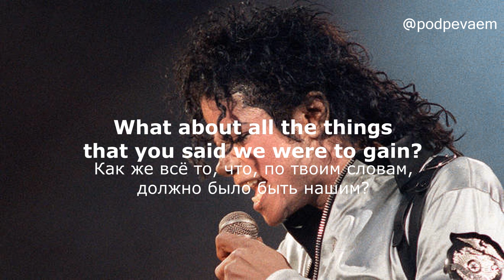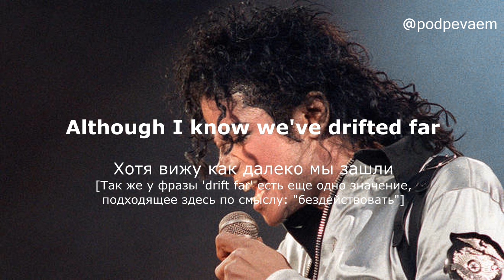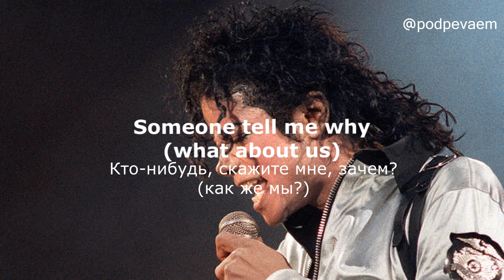Michael Jackson - Earth Song (lyrics текст и перевод песни)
What about sunrise?
А как же восход солнца?

What about rain?
А как же дождь?

What about all the things that you said we were to gain?
Как же всё то, что, по твоим словам, должно было быть нашим?

What about killing fields?
А уничтожение полей?

Is there a time?
Есть ли у нас ещё время?

What about all the things that you said was yours and mine?
Как же всё то, что, по твоим словам, принадлежало нам?

Did you ever stop to notice
Ты хоть раз остановился, чтобы увидеть

All the blood we've shed before
Всю пролитую нами ранее кровь?

The crying Earth the weeping shores
Эту плачущую Землю и проливающие слезы берега?

What have we done to the world
Что мы сделали с этим миром?

Look what we've done
Посмотри, что мы наделали

What about all the peace
А как же тот мир

That you pledge your only son
Который ты обещал своему единственному сыну?

What about flowering fields?
А как же цветущие поля?

What about all the dreams
А как же все те мечты

That you said was yours and mine
Которые у нас были

All the children dead from war
Всех детей, погибших от войны?

I used to dream
Раньше я мечтал

I used to glance beyond the stars
Я раньше смотрел далеко за звезды

Now I don't know where we are
Теперь я не знаю, где мы

Although I know we've drifted far
Хотя вижу как далеко мы зашли [Так же у фразы 'drift far' есть еще одно значение, подходящее здесь по смыслу: "бездействовать"]

Hey, what about yesterday (What about us)
Эй, как же вчерашний день? (как же мы?)

What about the seas (What about us)
Как же моря? (как же мы?)

The heavens are falling down (What about us)
Небеса падают вниз (как же мы?)

I can't even breathe (What about us)
Я даже не могу дышать (как же мы?)

What about everything (What about us)
Как же всё... (как же мы?)

I didn't do? (What about us)
Что я не сделал? (как же мы?)

What about nature's worth
Как же природа?

It's our planet's womb (What about us)
Это же чрево нашей планеты (как же мы?)

What about animals (What about it)
Как же животные? (как же они?)

Torn apart by creed (What about us)
Как же святая земля, разорванная вероисповеданиями? (как же мы?)

Где мы ошиблись?

Someone tell me why (What about us)
Кто-нибудь, скажите мне, зачем? (как же мы?)

What about baby boy (What about it)
Как же этот малыш? (как же?)

What about the days (What about us)
Как же дни? (как же мы?)

What about death again
И снова, как же смерть?

Do we give a damn
Нам хоть немного не наплевать?